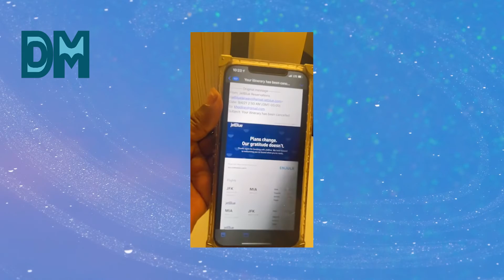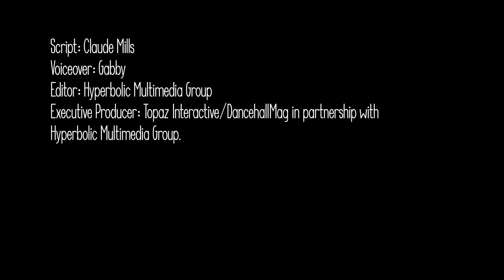Spice Vs ‘Chug It’ Enters New Phase: Court Action Pending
The mushrooming saga between Spice and the promoters of Chug It over the Queen of Dancehall’s non-performance at a Miami show in early September continued today with fresh allegations from each side.

The escalating tensions seem to be entering a new phase where litigation seems unavoidable as Spice’s lawyers have issued a statement that largely ignored a September 15 ultimatum by the promoter’s lawyers to refund the performance fee of US$38,773 and apologize for allegedly defamatory statements made on Instagram

Script: Claude Mills
Voiceover: Gabby
Editor: Hyperbolic Multimedia